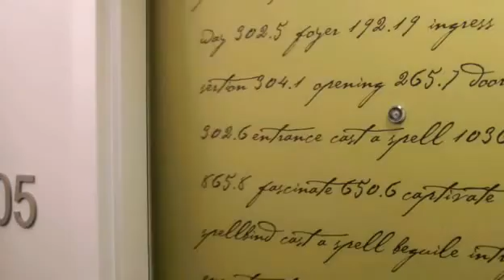Quantum Theory {Once Upon a Time S1 Vid]